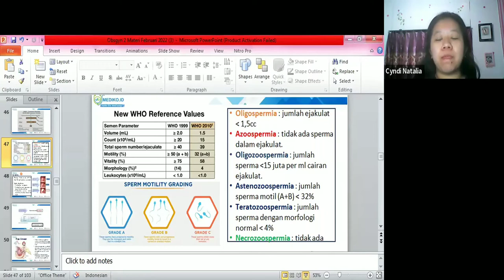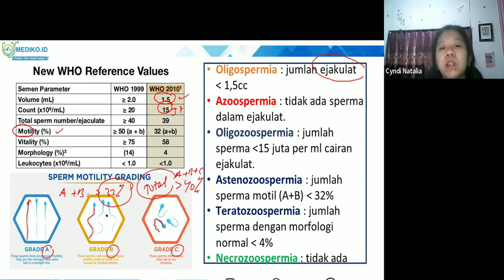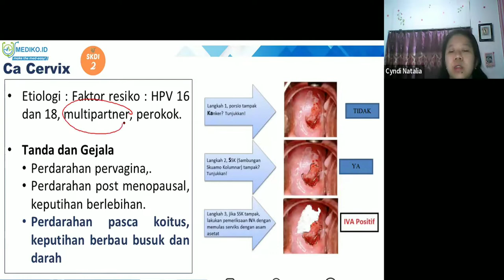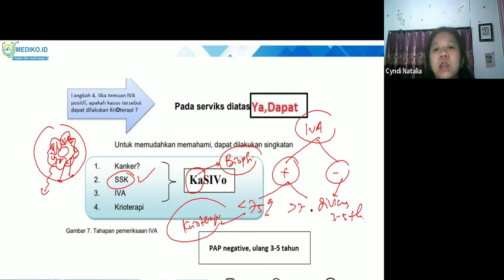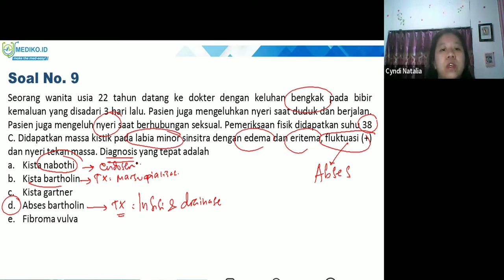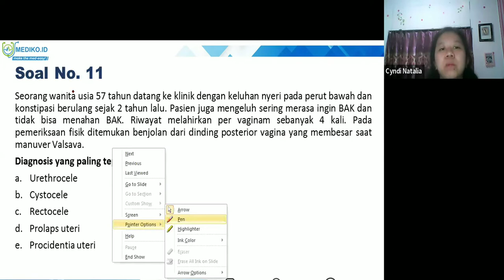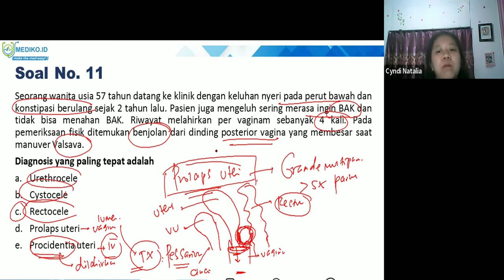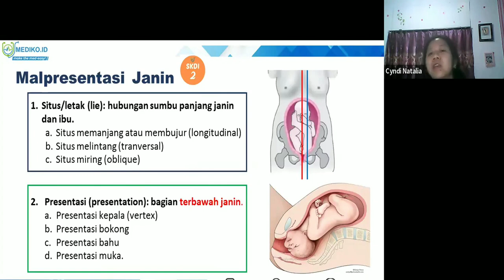#14 Bimbingan UKMPPD Obgyn (Obstetri / Kehamilan & Ginekologi) - Materi Kedokteran dan Kesehatan